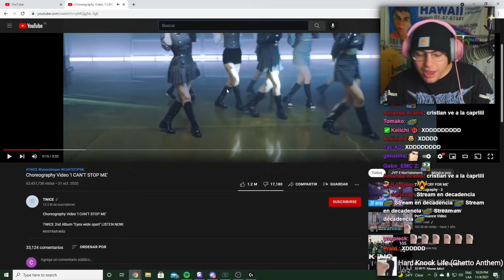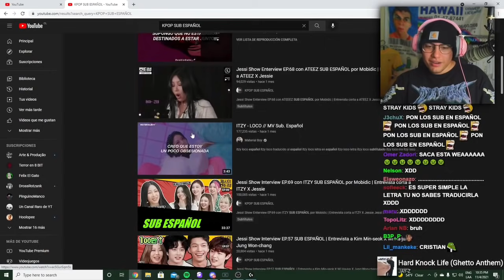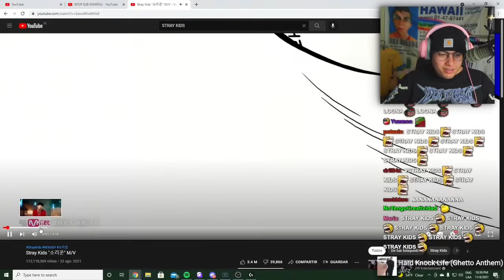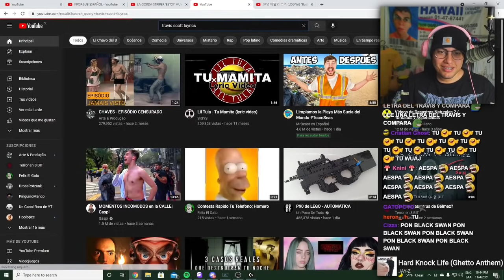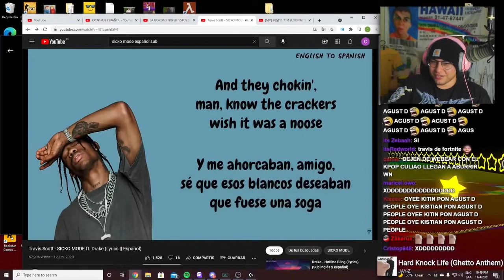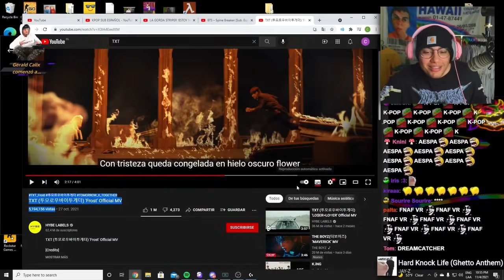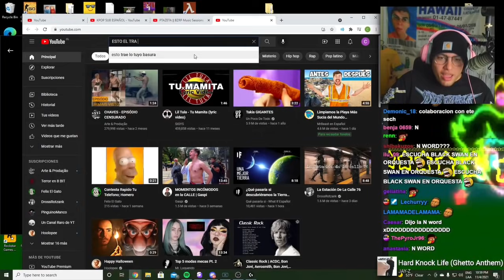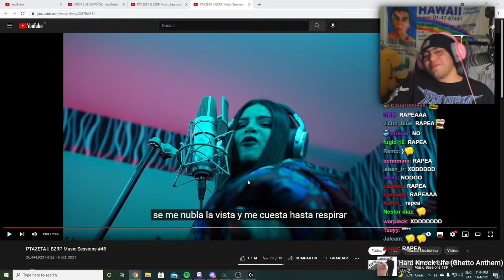Cristiaanghost critíca LETRAS de CANCIONES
redes del cristian:
cristianghost cynthia,
cristianghost clips,
cristianghost llora,
cristianghost bob esponja,
cristianghost xam,
cristianghost screamer,
cristianghost llorando,
cristianghost girando,
cristianghost apuesta,
cristianghost aliexpress,
cristianghost altura,
cristianghost autista,
cristianghost anuncios,
cristianghost ayayay,
cristianghost baneado,
cristianghost baneado,
cristianghost bailando,
cristianghost bts,
cristianghost bob,
cristianghost bromas,
cristianghost circulation,
cristianghost cuphead,
cristianghost cancion,
cristianghost chupalo,
cristianghost chad,
cristianghost cynthia cara,
cristianghost c,
cristianghost desbaneando,
cristianghost dylantero,
cristianghost directo,
cristianghost dallas,
cristianghost discord,
cristianghost donacion,
cristianghost esquizofrenia,
cristianghost edad,
cristianghost en ilonka,
cristianghost enojado,
cristianghost edit,
cristianghost epico,
cristianghost fnf,
cristianghost fuera de contexto,
cristianghost funado,
cristianghost funa,
cristianghost fortnite,
cristianghost fnaf,
cristianghost furro,
cristianghost gta,
cristianghost gta san andreas,
cristianghost gallito,
cristianghost gime,
cristianghost hackeado,
cristianghost homero,
cristianghost homofobico,
cristianghost roblox,
cristianghost remix,cristianghost me mide 16 5,
cristianghost memes,
cristianghost nimu
cristianghost orslok,
cristianghost outro,
cristianghost onichan,
cristianghost outlast,
cristianghost osu,
cristianghost omegle,
cristianghost opening evangelion,
cristianghost pvz,
cristianghost put,
cristianghost plantas vs zombies,
cristianghost palindromo,
cristianghost pecky,
cristianghost podcast,
cristianghost se cae,
cristianghost saikomic,
cristianghost stream,
cristianghost se asusta,
cristianghost suwie,
cristianghost susto,

cristianghost waton,
cristianghost whatsapp,
cristianghost wena po,
cristianghost windygirk,
cristianghost warzone,
cristianghost weon,
cristianghost wattpad,
cristianghost xoda,
cristianghost xpress,
cristianghost x ray
Cristianghost cynthia